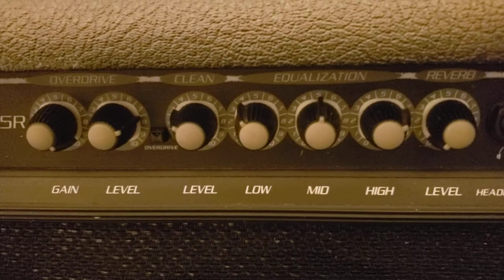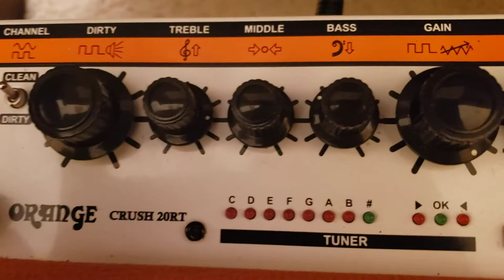orange vs fender vs crate en español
comparación de 3 amplificadores orange vs fender vs crate en canal limpio y distorsionado